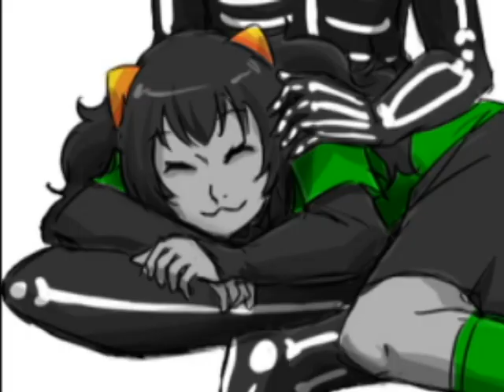Kurloz/Meulin ♠♦♣♥ Devotion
Number one OTP EVAAAAAA.
"My Wicked KittyBitch" is the BEST friggin pet name...Ever.